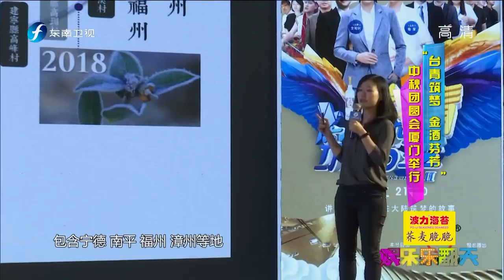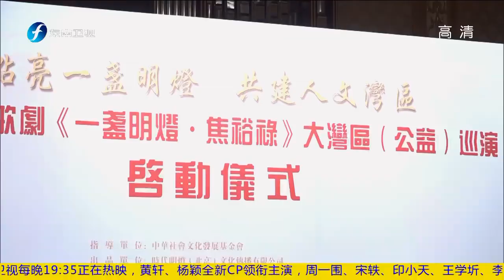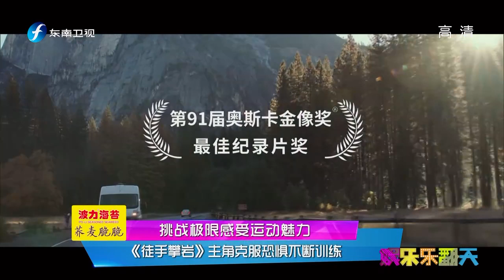《娱乐乐翻天》袁泉期待《中国机长》上映 20190903